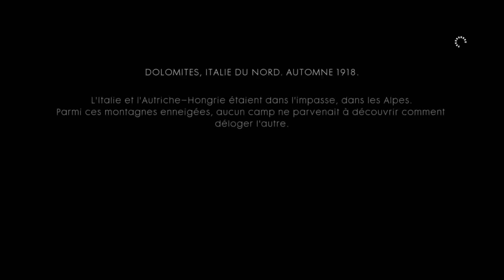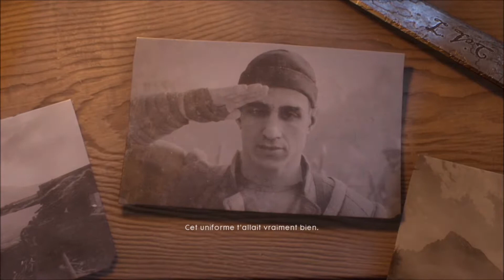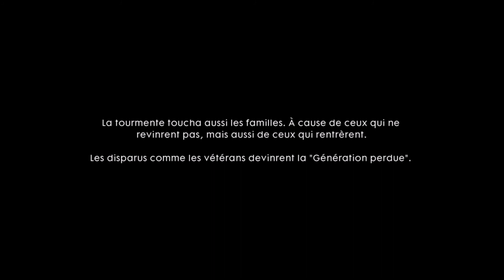Battlefield 1 - Avanti Savoia ! : La Vittoria & O Tutti Accoppati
Automne 1918 - Dolomites, Italie du Nord
L'Italie et l'Empire austro-hongrois sont bloqués au niveau des Alpes. Entourés de montagnes enneigées, aucun des deux camps ne trouve un moyen de déloger son ennemi.
Pendant ce temps, le régiment alpin Arditi de l'armée italienne se prépare pour un assaut-éclair.
Cette bataille sera le fruit d'un dernier combat fraternel et dramatique de 2 frères italiens, particulièrement émouvant.